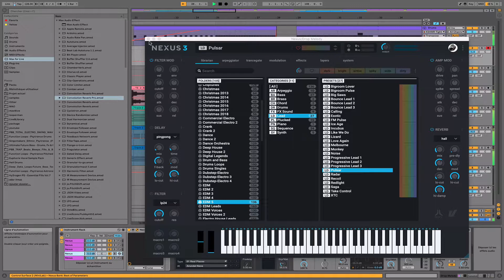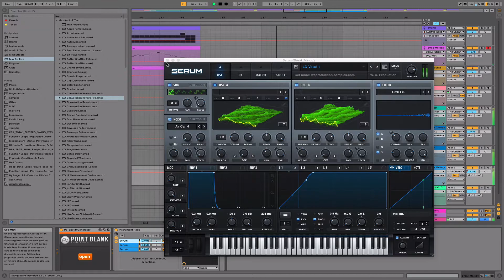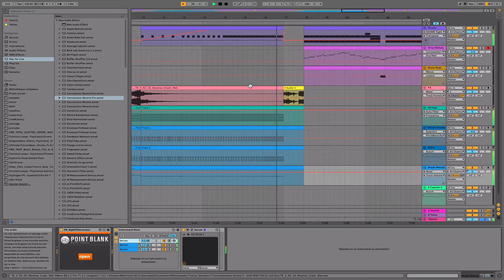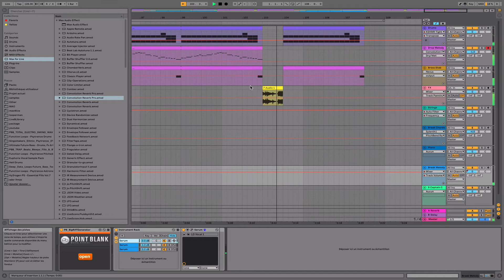DP - Unconfined Virus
Big Room track